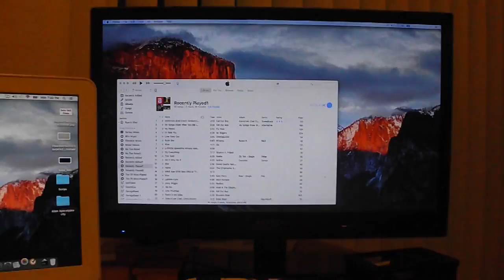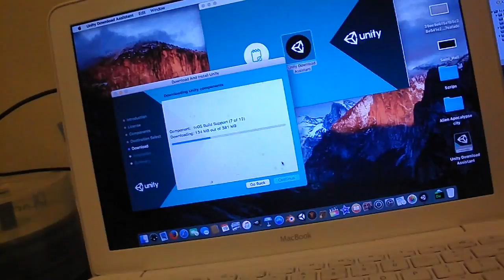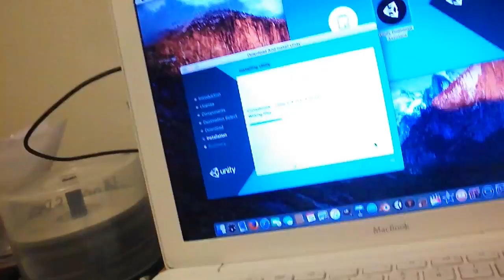My Life Story vlog 118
watch my daily life in a vlog called: my life story